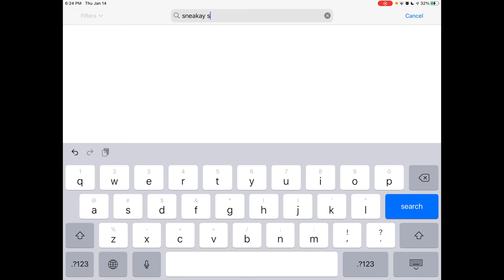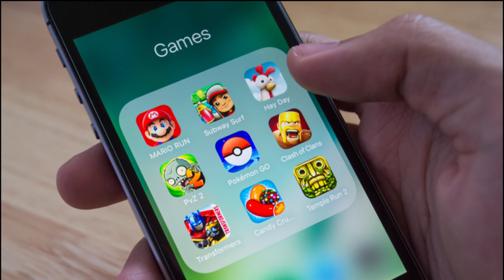A Sasquatch That Is Sneaky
Mayonnaise